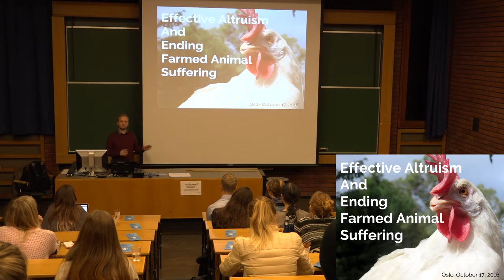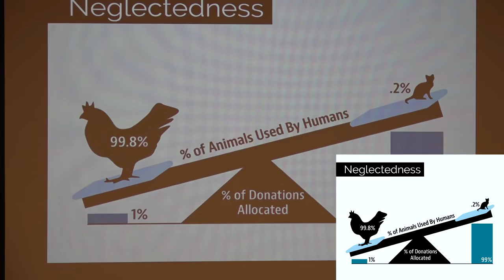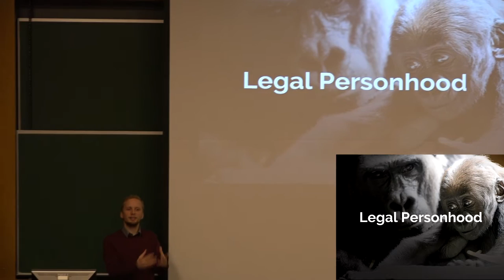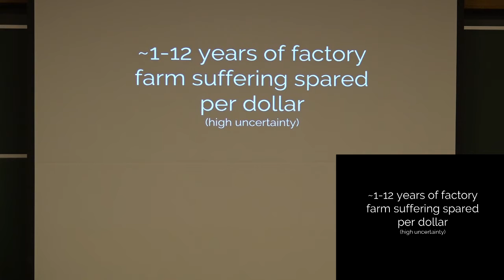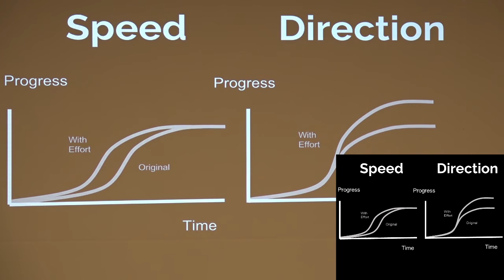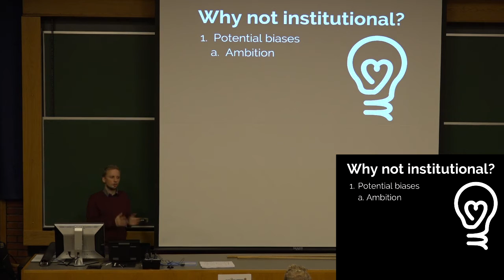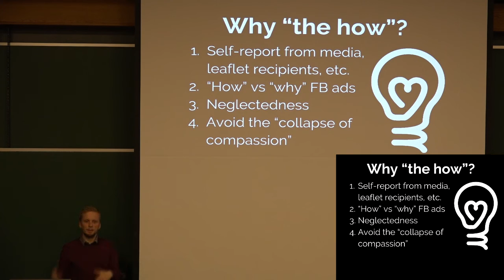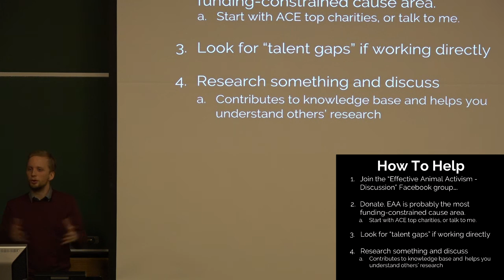Effective Altruism And Ending Farmed Animal Suffering - Jacy Reese - Oslo 2016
Jacy Reese is a researcher at Animal Charity Evaluators and a leading voice for effective altruism and animal advocacy. He works to find and implement the most effective ways to help animals, especially by paving the way towards an animal-free food system. He has written in outlets including Huffington Post, Salon, and Vox, and presented on these topics in 14 countries. He currently lives in the Bay Area with his partner Kelly, their dog Apollo, and their two chickens Snow and Dualla, who were rescued from battery cages.